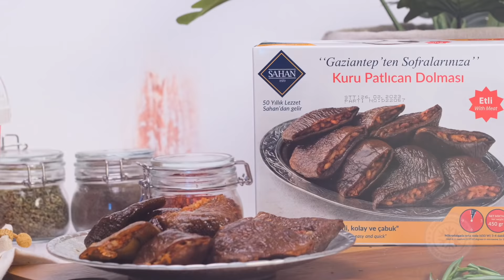Patlıcan Dolması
Gaziantep’ten sofralarınıza kuru patlıcan dolması uygun fiyatıyla şimdi mağazalarımızda.